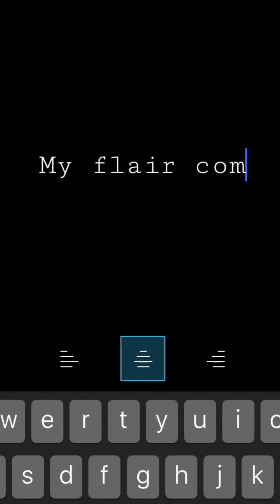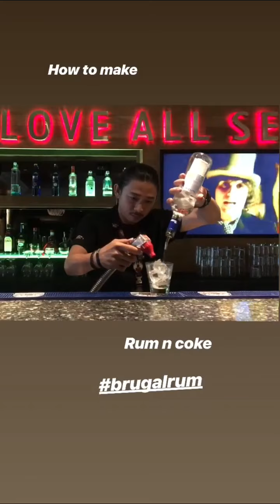Flair compilation on Instagram story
All of flair compilation on Instagram story
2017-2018